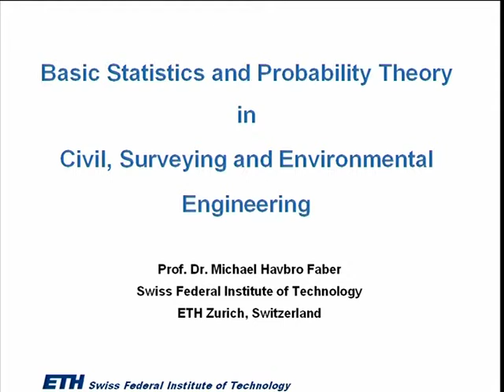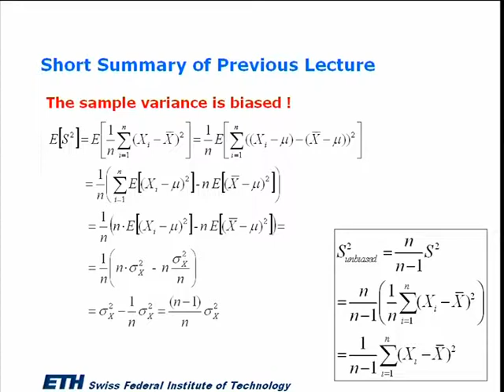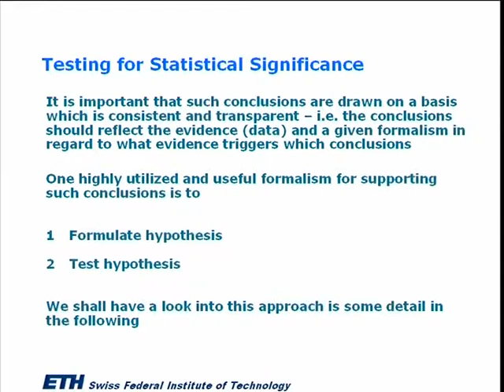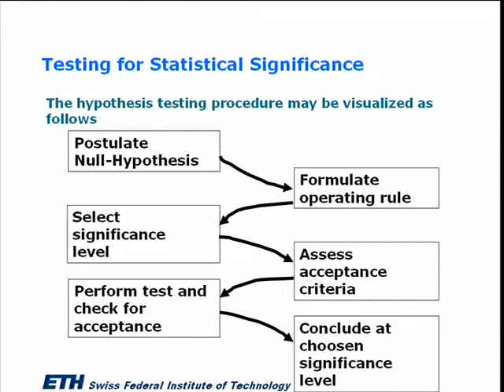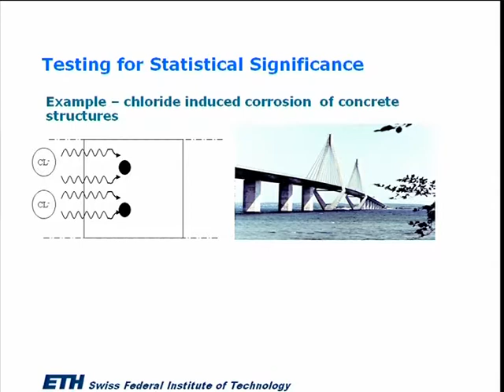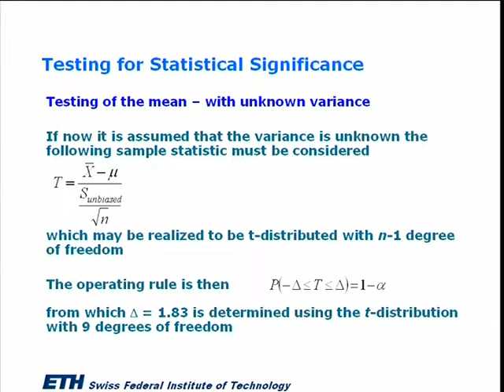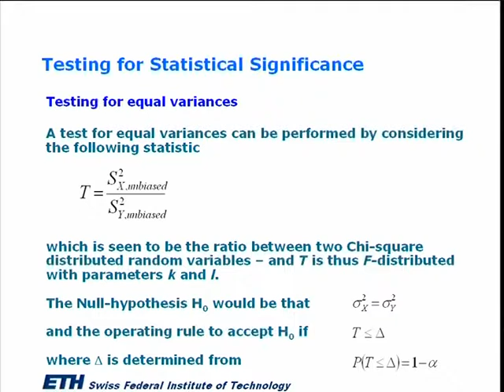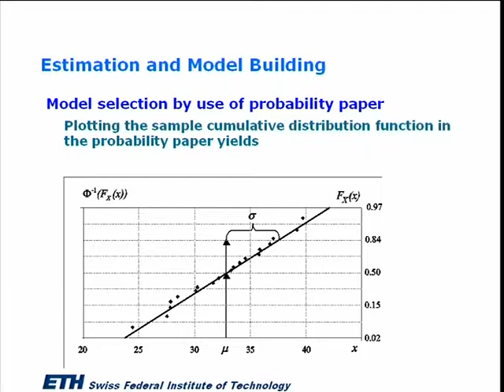ETH Lec 05: Estimation and Model Building [Stats & Prob. for CivEng - Spring '07]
Course: Statistics and Probability Theory for Civil Engineers (Spring 2007)